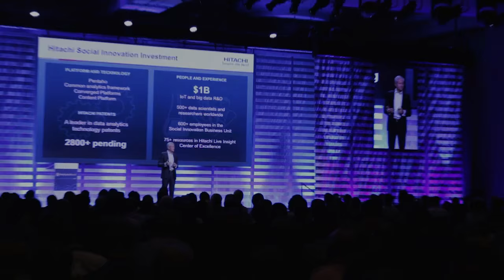Derek Mathieson, CERN - PentahoWorld 2015 - PWorld15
01. Derek Mathieson, CERN, Visits theCUBE!. (00:21)
02. Tell Us About CERN And Your Role There. (00:37)
03. Do You  Generate More Data Than You Can Store. (01:51)
04. How Does The Budget Break Down Is it Mostly Infrastructure. (04:52)
05. What Are You Doing With The Infrastructure. (05:17)
06. Are You Doing Similar Things That Could Have Transformative Affects. (06:25)
07. How Many Nodes Of Total Memory. (08:14)
08. Is The Main Goal To Get The Information Out There That's In The Legacy System. (09:41)
09. How Has The Way You've Handled Data Changed. (10:010)
10. How Do You Use Pentaho. (11:22)
11. Do You Try To Get Data Down As Close To Real Time. (12:56)
12. What's Next For CERN. (13:33)
13. Why Do You Think You Won The Excellence Reward. (14:13)

CERN and Pentaho ‘smash’ the data

When CERN, the European Organization for Nuclear Research, needed to consolidate its silos of data into a single, 360-degree view of operational data, analytics and self-service reports, it collaborated with Pentaho Corp. to bring order to mass amounts of data for the largest particle physics laboratory in the world.
Derek Mathieson, group leader GS-AIS at CERN, visited with Dave Vellante and George Gilbert, cohosts of theCUBE, from the SiliconANGLE Media team, during PentahoWorld 2015 to talk about the partnership that recently won the organization an excellence award.

Science is a business

Mathieson first clarified that the organization does not use the term “nuclear” anymore due to negative connotations people have with the word. He explained what CERN does in everyday terminology, seeking out to “understand how the universe works, understand the laws of nature.”

But don’t ask Mathieson to smash an atom for you, because he is a software engineer. He can, however, tell you that CERN gathers more than a petabyte of information every second, and its sensors, which Mathieson likens to 3D cameras, detect about 400 million photographs per second. “Our job is to make the infrastructure run to make sure we can run the lab as a business,” he said.

Simplifying the chaos

It is a complex business. CERN has a community of 15,000+ physicists using the organization’s infrastructure and $1 billion in research money entrusted to it. Mathieson also clarified that CERN dedicates more than half of the billion dollars to infrastructure in order to put information at people’s fingertips.

So creating transparency and access to information is the priority for his team. “The physicists adhere to very exacting and strict requirements, so we need to make the business intelligence work the same way,” he explained. The project with Pentaho will enable a 360-view of all data for the community while providing it in a secure environment.

The next layer

The next layer will be to optimize the data and get as close to real-time reporting as possible. CERN plans to use Pentaho for predictive analytics (to react quickly to information), governance, transportation information, fraud detection and much more.